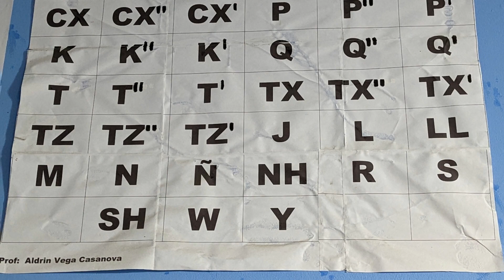Peru Missions 23